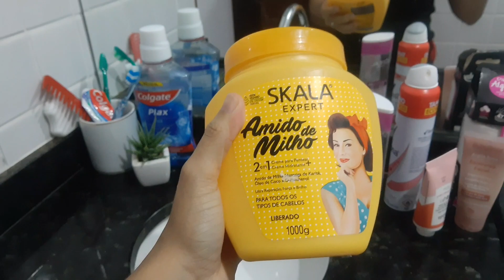SE ARRUME Com A GENTE MÃE E FILHA!!!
Mais um vídeo com muito amor pra vocês 💗